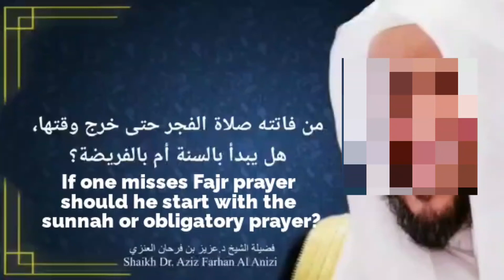If one misses Fajr prayer should he start from sunnah or obligatory prayer?